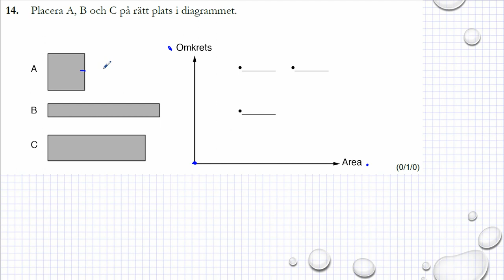Gamla nationella prov i Ma 1a Exempelprov 2018 uppgift 14